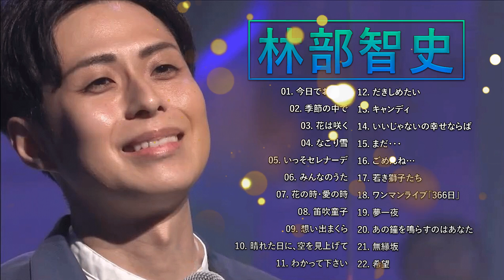林部智史 ❤ [ Satoshi Hayashibe ] ❤ ヒットメドレー 邦楽 最高の曲のリスト ❤ 最新ベストヒット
01. 今日でお別れ
02. 季節の中で
03. 花は咲く
04. なごり雪
05. いっそセレナーデ
06. みんなのうた
07. 花の時・愛の時
08. 笛吹童子
09. 想い出まくら
10. 晴れた日に、空を見上げて
11. わかって下さい
12. だきしめたい
13. キャンディ
14. いいじゃないの幸せならば
15. まだ・・・
16. ごめんね…
17. 若き獅子たち
18. ワンマンライブ「366日」
19. 夢一夜
20. あの鐘を鳴らすのはあなた
21. 無縁坂
22. 希望